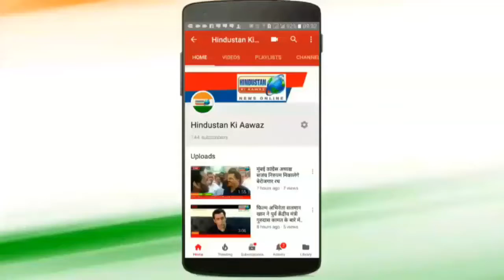Mobile Subscribe Bell Intro / hindustan Ki Aawaz